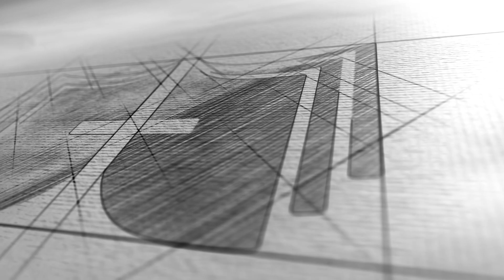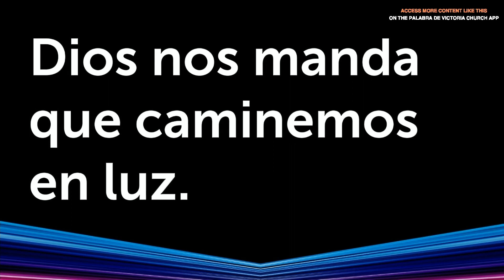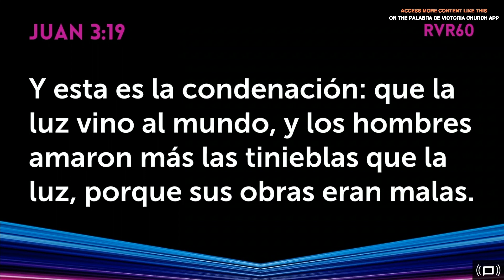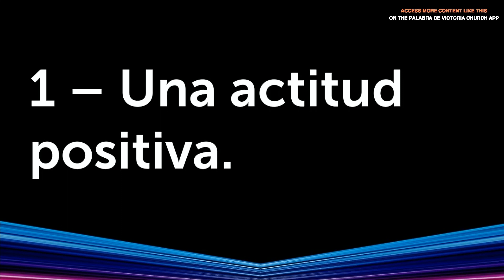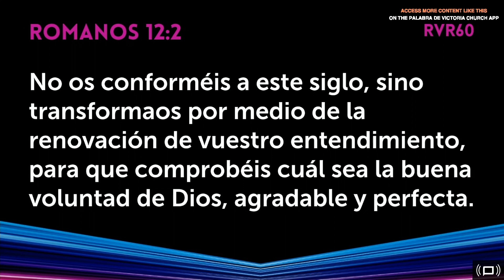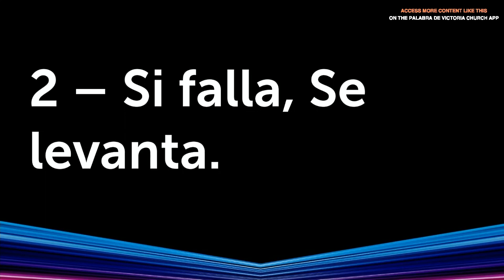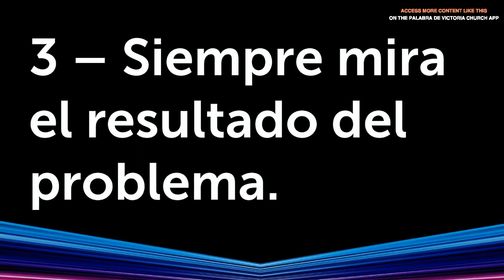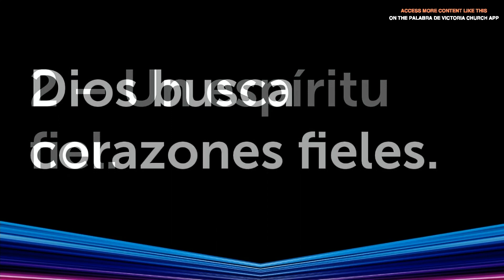Como Caminar En La Luz De Dios Parte 1